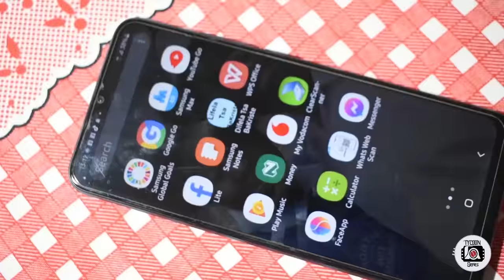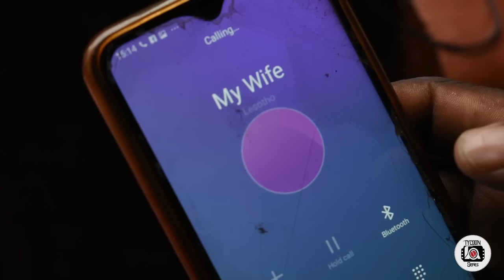Mdabu-dabu- the fixer (full sesotho comedy film)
Mdabudabu o ithaopela ho fixer lelapa la mohaisane a cheatang